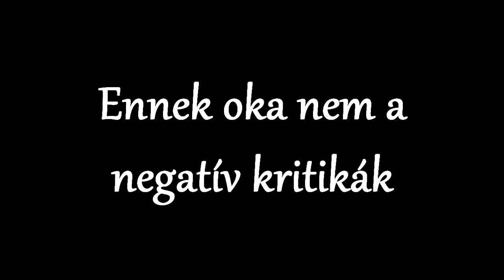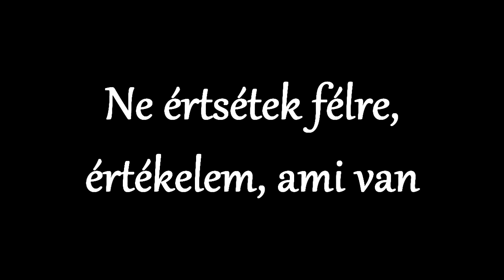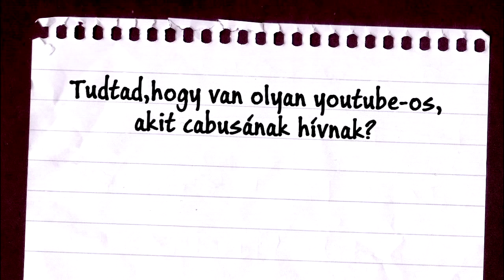Az utolsó videó (áprilisi tréfa)